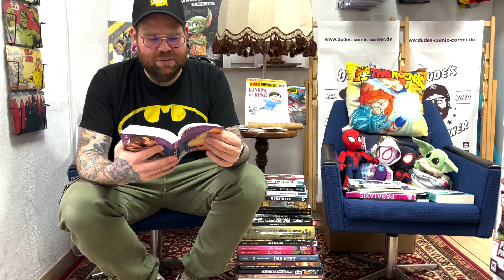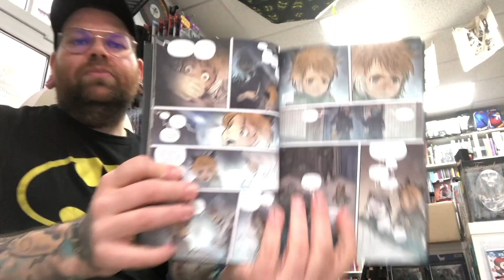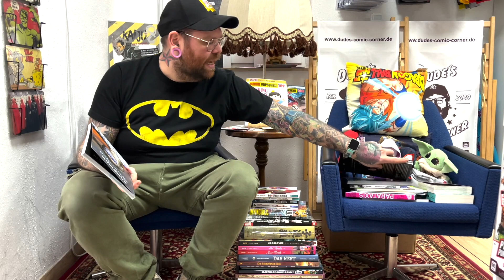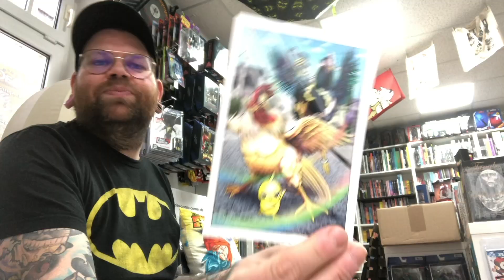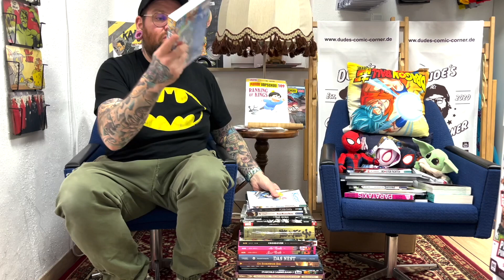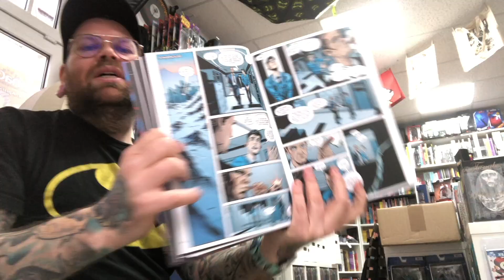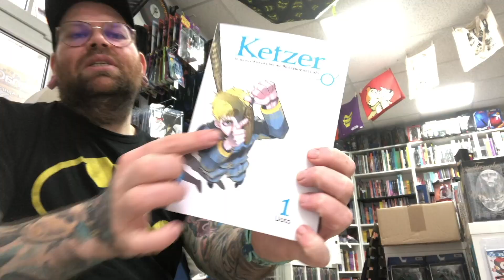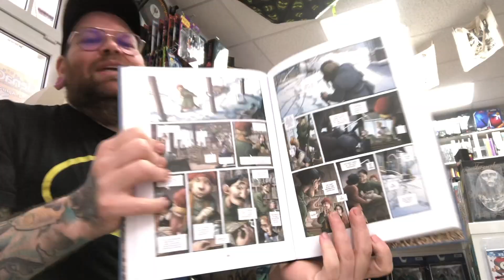Dude's (und Jasmin's) Pile of Joy - Folge #8 mit Panini, Cross Cult, Splitter und Carlsen Comics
In diesem Video zeigen Jasmin und Stefan euch, was bei ihnen neu auf dem Lesestapel gelandet ist.

Lasst uns gern Feedback da und dann bis nächsten Monat.

Comic-Titel-Verzeichnis in chronologischer Reihenfolge:
Nana & Karo Max 2
Monstress 7
Sandman 2
Sandman 3
Sandman - Albtraumland
Rooster Fighter 4
Invincible 11
Crossover 2
Ketzer 1
Das Nest Gesamtausgabe 1